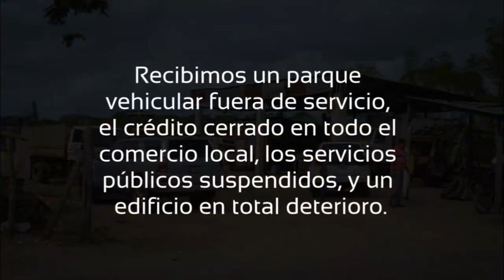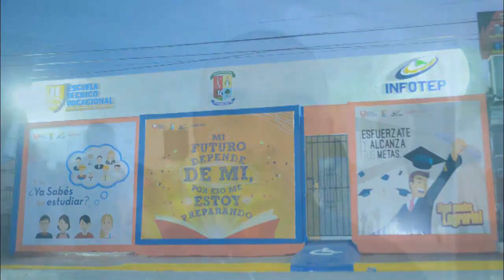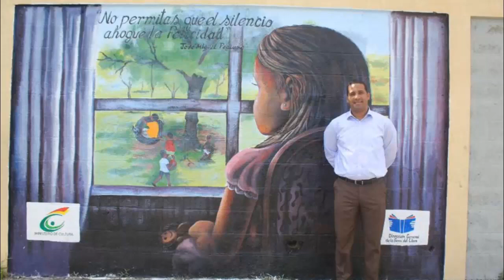En 365 días Hato Mayor del Rey ha CAMBIADO!